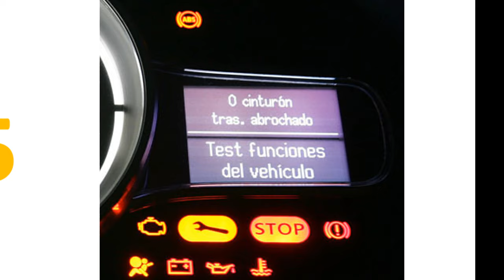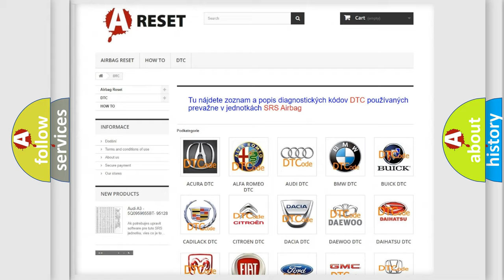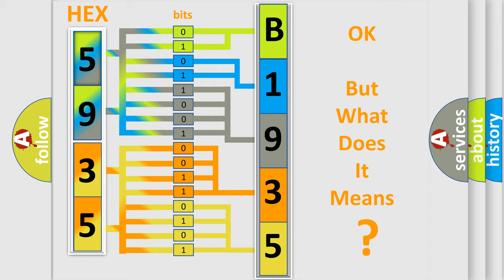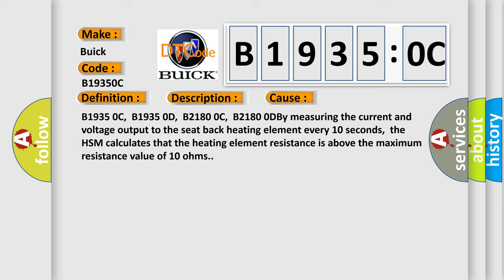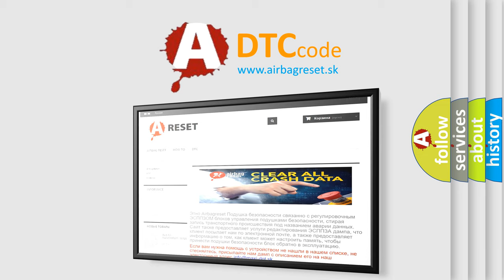DTC Buick B1935-0C Short Explanation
Contents:
0:21 Basic DTC analysis according to OBD2 protocol standard.
1:48 Insight into programming
2:58 A diagnostically understandable description of the Diagnostic Trouble Code
3:05 Basic error definition

Make
Buick
Code
B1935 0C
Definition
Left Seat Back Heater Circuit Current Below Threshold
Description
The HSM must be powered
Cause
B1935 0C,  B1935 0D,  B2180 0C,  B2180 0DBy measuring the current and voltage output to the seat back heating element every 10 seconds,  the HSM calculates that the heating element resistance is above the maximum resistance value of 10 ohms